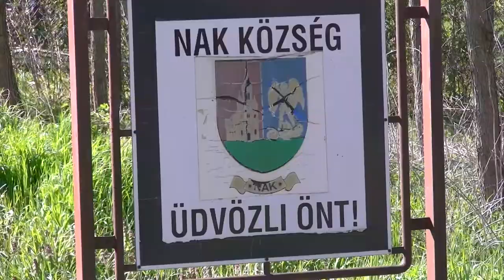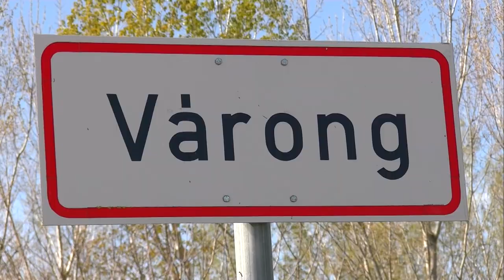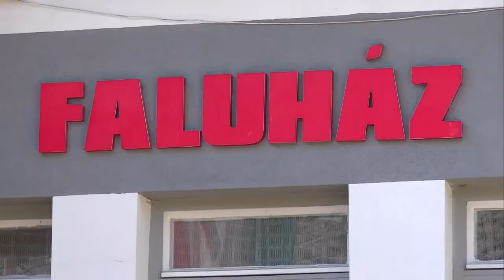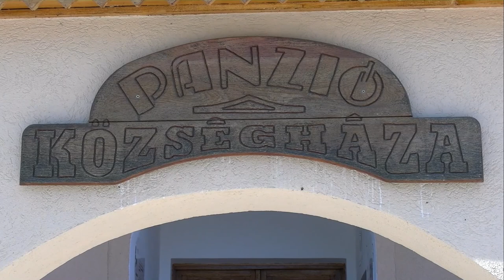A kisebb települések is felkészültek a korona vírus járvány tetőzésére 20200421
A kisebb települések is felkészültek a korona vírus járvány tetőzésére Tolna megyében. A helyi önkormányzatok megtették a szükséges lépéseket a lakosság tájékoztatását illetően Nakon és Várongon egyaránt. A településvezetők bíznak az óvintézkedések sikerében és a lakosok fegyelmezettségében.